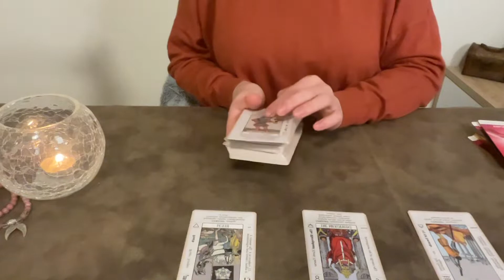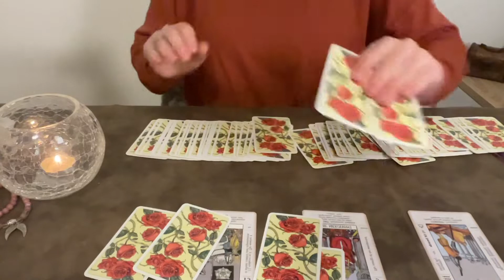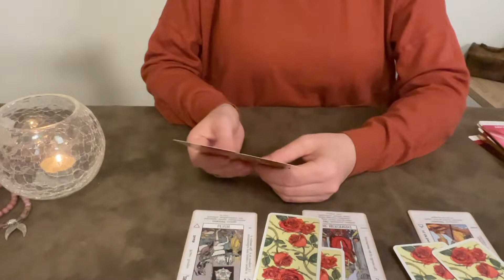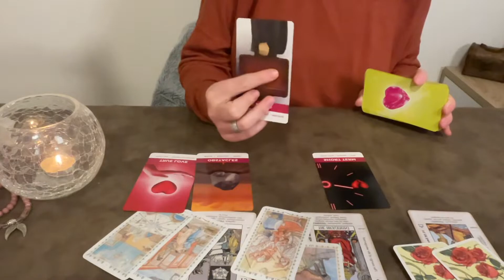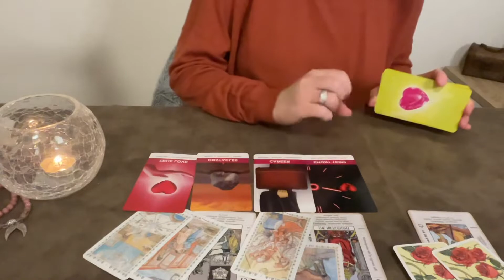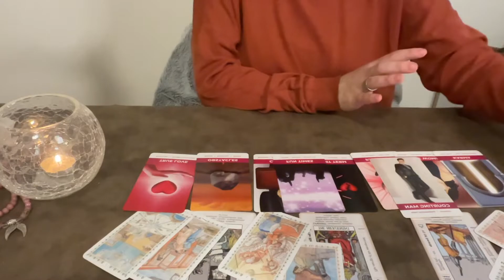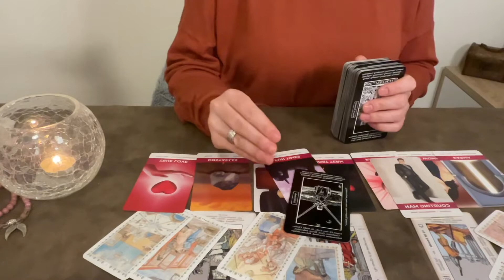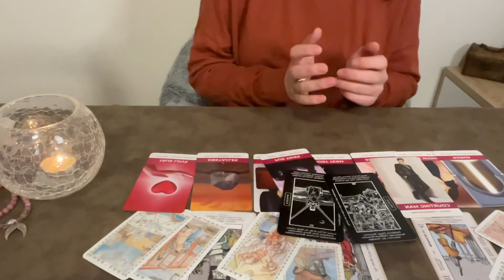💗Capricorn "After this ending, fun times coming! Be careful with a past person!" | Tarot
EVERYTHING HAPPENS FOR A REASON, so the fact that you are here, means there are some messages that you need to hear! Welcome! 🤗

🪶 LOVE & LIGHT!✨️